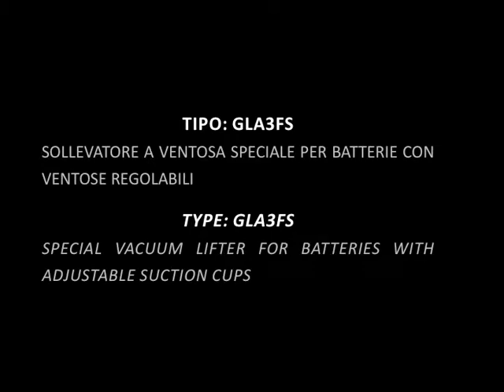197. Sollevatore a ventosa speciale per batterie - GLA3FS - Elephant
Sollevatore a ventosa speciale per batterie con ventose regolabili.